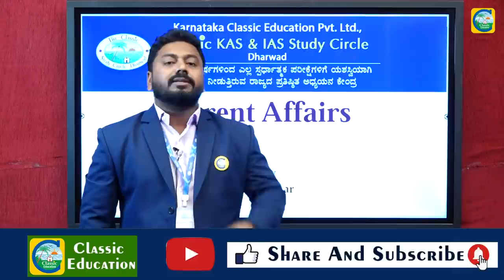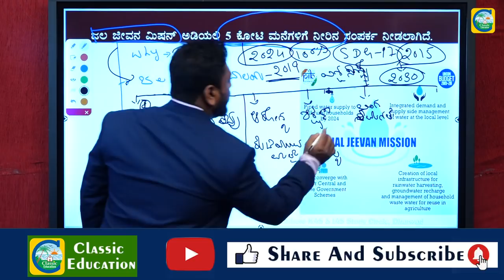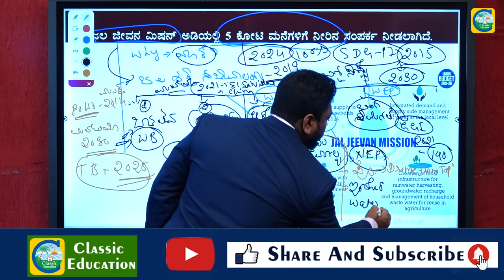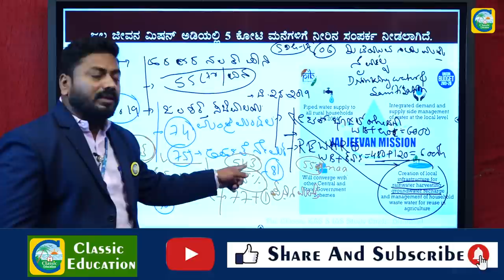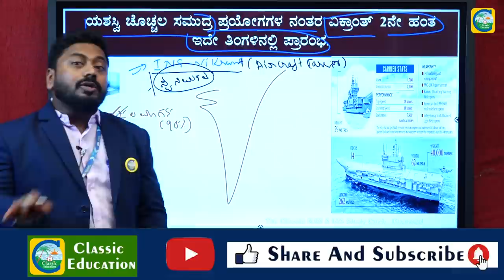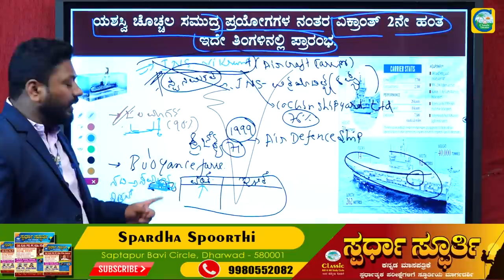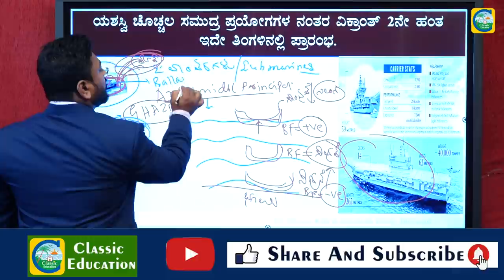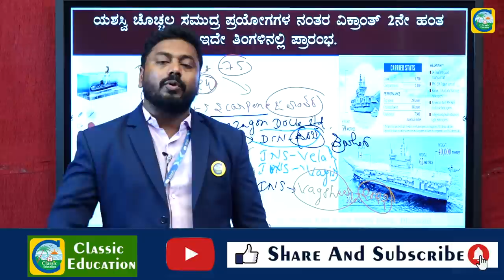ಪ್ರಚಲಿತ ವಿದ್ಯಮಾನಗಳು|Current Affairs||For PC,PSI AND SDA Exams|By Ravi Naikar |Classic Education